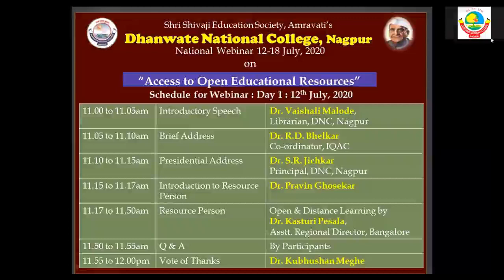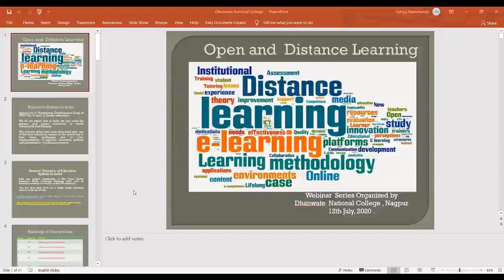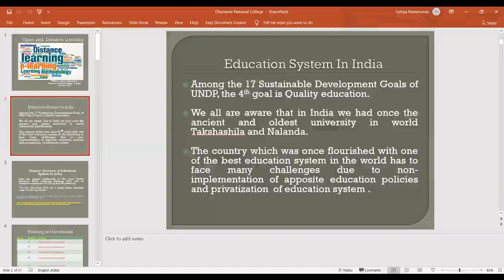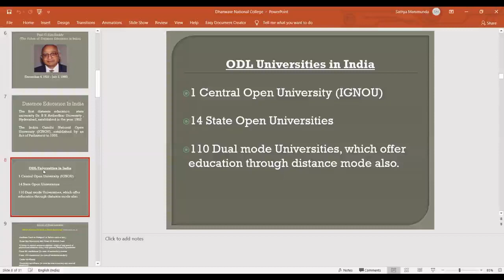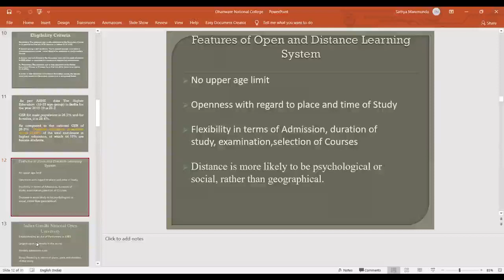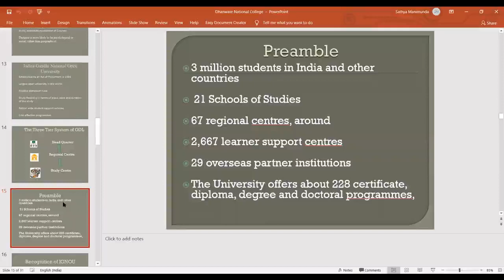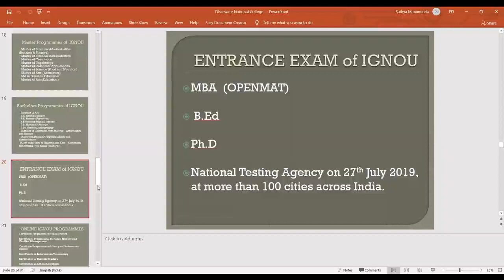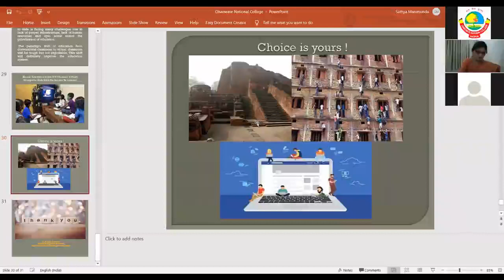Open & Distance Learning by Dr. Kasturi Pesala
Webinar on 'Access to Educational Resources' organised by Dhanwate National College, Nagpur from 12 - 18 July, 2020
Day1 Title : 'Open & Distance Learning' by Dr. Kasturi Pesala, Assistant Regional Director, IGNOU, Bangalore.